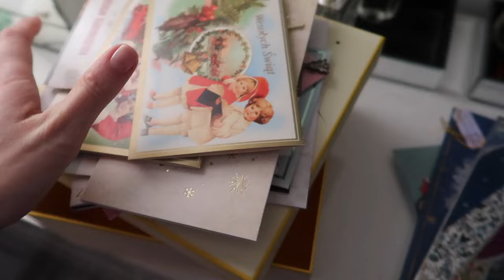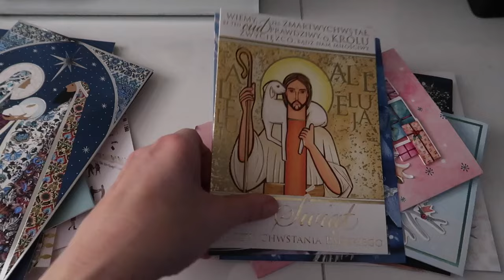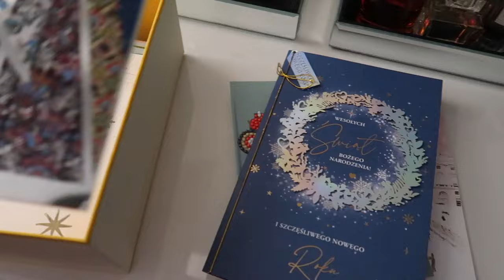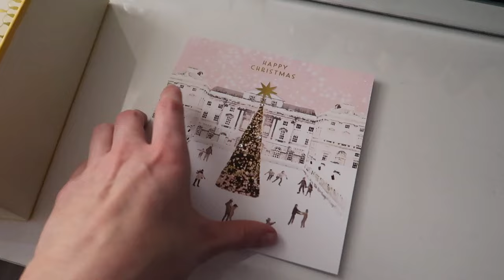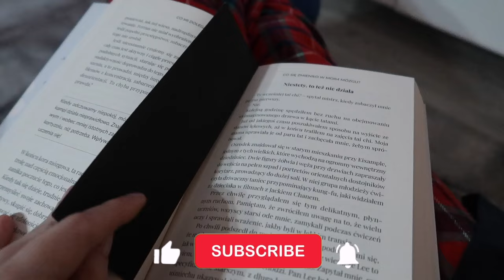PODSUMOWANIE 2023 ROKU - ROBIĘ HENNĘ BRWI - WASZE ŻYCZENIA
Zapraszam serdecznie na nowy daily vlog. Robię też szybkie podsumowanie 2023 roku.

‼️ Muzyka w filmie:
ES_Song: Today is a Good Day to Live